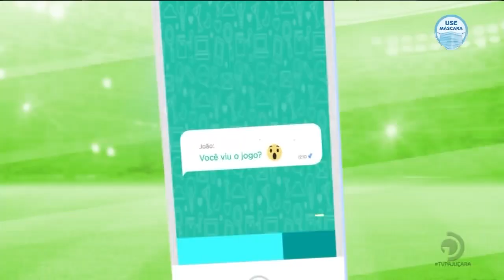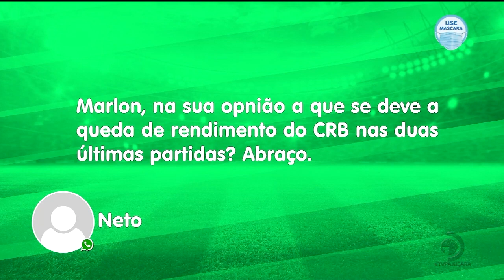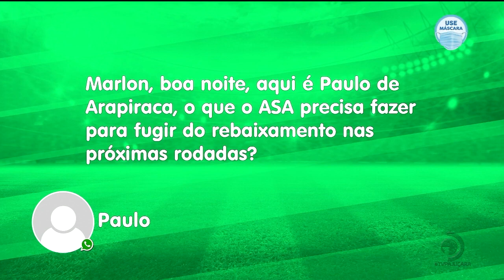Futebol que o Povo Comenta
Com os comentários de Marlon Araújo.